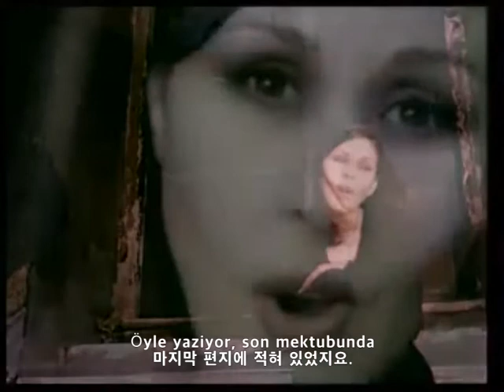Nilufer - Çok Uzaklarda 먼곳으로 부터 (1997)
from Video ~ Şarkılar